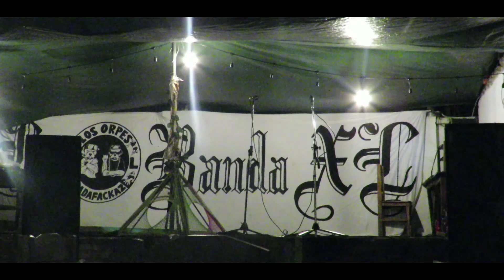La fórmula - 2Papu x Sentry (Prod. La casa del Rap) Videoclip oficial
"Lirica fina" se basa en el concepto de lo mas "underground" en la ciudad de Santa Cruz Bolivia
la vida y virtud del rapero cruceño
El movimiento sigue creciendo y con el, varios talentos.

MANEJO DE CÁMARA
mariano chavez